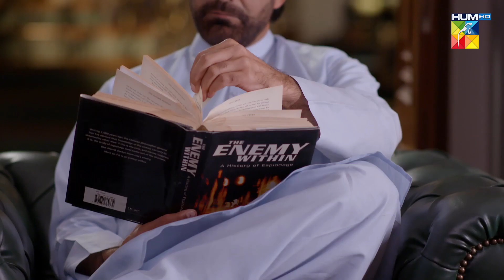Ghar Ka Naya Beta...!! alizehshah yashmagill - Khel - HUM TV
CAST:

Yashma Gill
Feroz Kadri
Shehroz Sabzwari
Ahmed randhawa
Jahanzeb Qamar
Nadeem Siddiqui